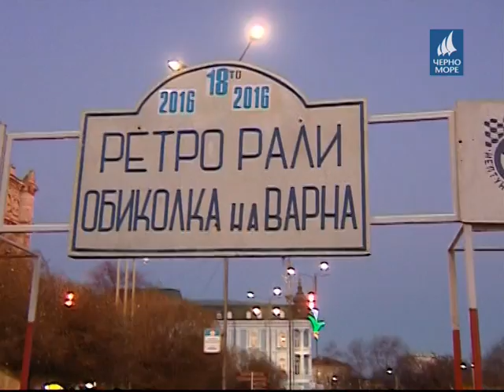"Таймаут" 3.12.2016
спортно-обзорно предаване